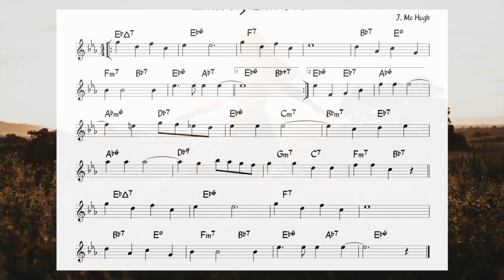Exactly Like You (McHugh) - Backing track + music sheet